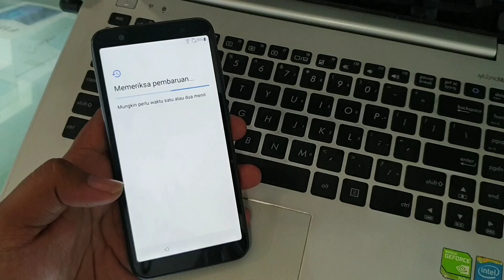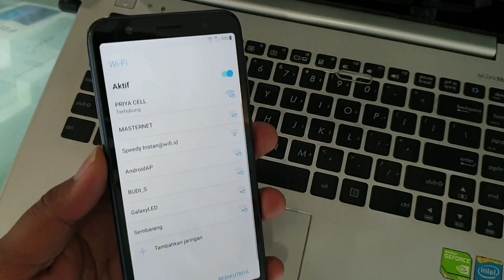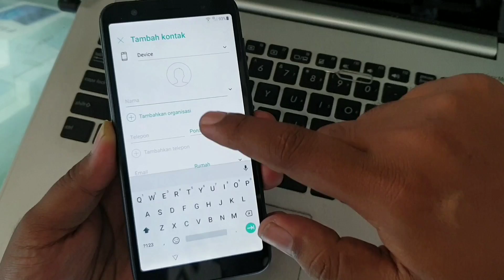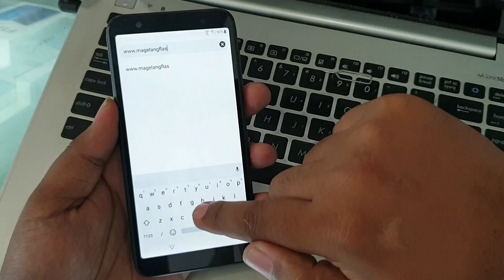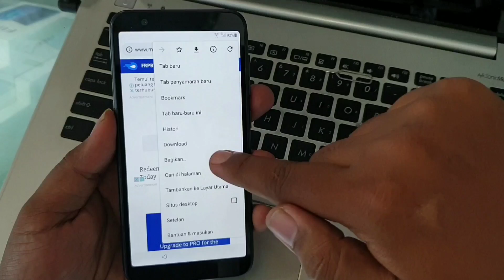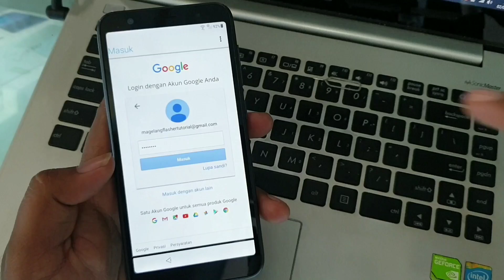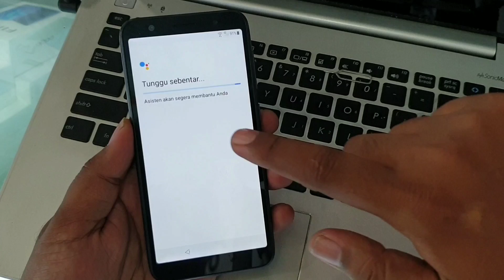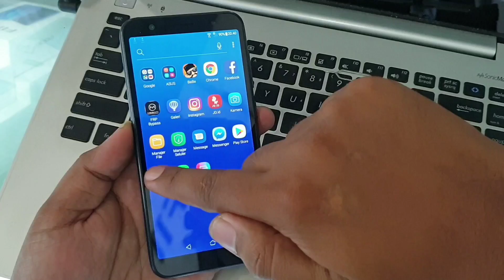BYPASS FRP ASUS ZENFONE LIVE BYPASS GOOGLE ACCOUNT TANPA PC WORK 100%